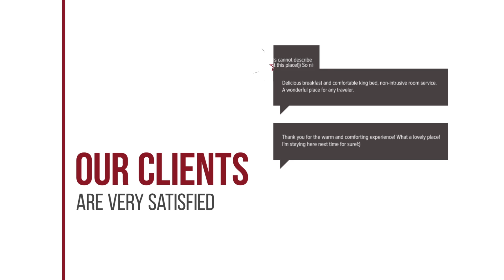Apollon hotel review | Hotels in Tsoutsouros | Greek Hotels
Apollon hotel video review. Hotels in Tsoutsouros, greek 3 stars hotels.